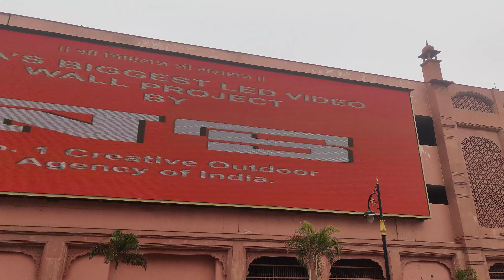Golden Temple Amritsar | Night Lights | Jaliawala Bagh | Canada Style Pattern Lights